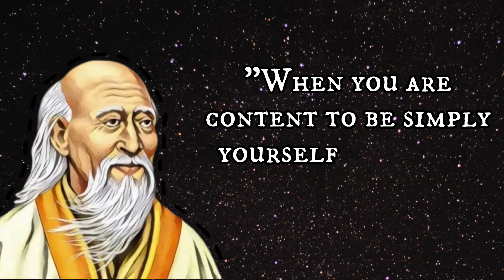Lao tzu quotes, Lao Tzu's Guide to True Happiness , Inspirational Quotes#quotes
Get ready to be inspired, motivated, and uplifted by the timeless wisdom of Lao Tzu, a renowned philosopher and writer. In this video, we have curated a collection of powerful quotes covering various themes, including motivation, love, life, friendship, positivity, and more. Whether you're seeking a dose of inspiration to start your day with good morning quotes, looking for guidance on self-love and personal growth, or simply in need of a smile with some funny quotes, our compilation has something for everyone. Join us as we explore Lao Tzu's profound words, which continue to resonate with audiences across generations. Don't miss out on these thought-provoking quotes that can help shape your perspective and bring positive changes to your life. Tune in now and let Lao Tzu's timeless wisdom be your guide. Share your favorite quotes in the comments section below and spread the wisdom with your friends and family. Together, let's embark on a journey of self-discovery and empowerment through the power of quotes.

Key Takeaways:

Discover Lao Tzu's profound insights on success, self-improvement, and personal growth.
Gain a deeper understanding of the principles behind Lao Tzu's philosophy and how they can be applied to your daily life.
Learn how Lao Tzu's teachings can empower you to overcome challenges, cultivate inner peace, and achieve your goals.

Together, let's embrace Lao Tzu's wisdom and embark on a journey of personal transformation.